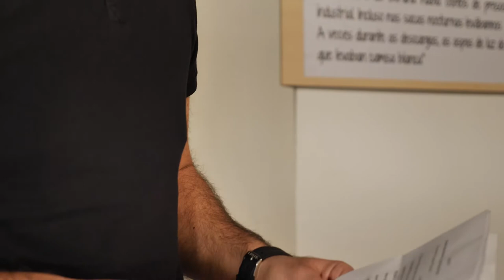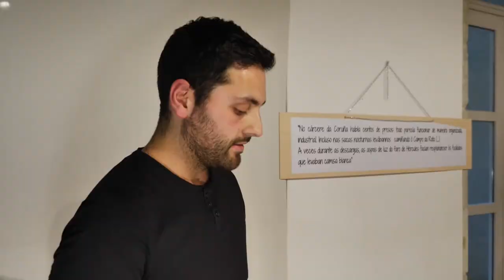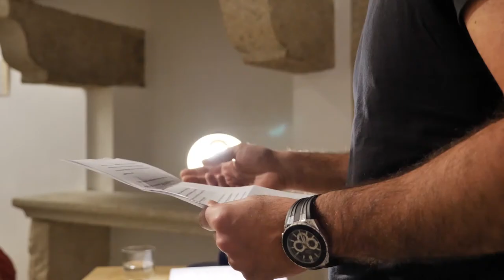Carta de Antonio Seoane e José Gómez Gayoso lida por Daniel Otero | Habitar a palabra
Carta dirixida ós  camaradas da  IV Agrupación Pasionaria , escrita en Novembro de 1948 mentras estiveron presos no cárcere da Coruña.  Foi lida por Daniel Otero  no acto celebrado o 13 de marzo de 2019 na casa museo Casares Quiroga de A Coruña dentro das actividades de “Habitar a palabra e organizado pola ARMH e “memoria do cárcere”.
Antonio Seoane volve de Arxentina para incorporarse ó Partido Comunista, e rganizar o aparato de propaganda. Chega a Galicia onde foi  xefe da IV agrupación guerrilleira.  Foi detido en Xullo de 1948 e agarrotado xunto con José  Gómez Gayoso o 6 de novembro de 1948.
José Gómez Gayoso .Nacido en Maceda, era maestro  e dirixente do Partido Comunista. En Galicia foi secretario xeral do PC e participou activamente na reorganización da guerrilla antifranquista. Detido xunto con Seoane e, despois de múltiples torturas, foron mortos xuntos o 6 de novembro de 1948 a garrote vil.